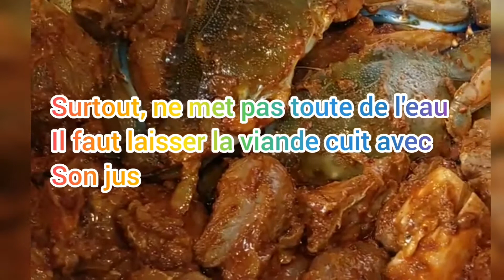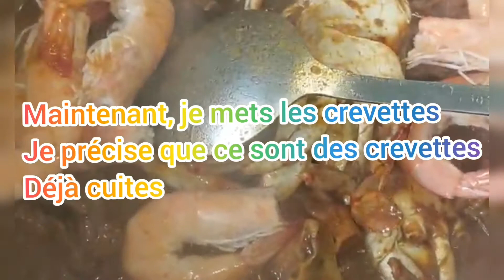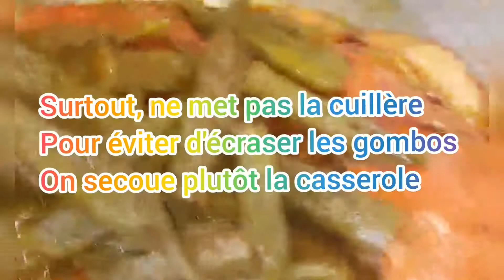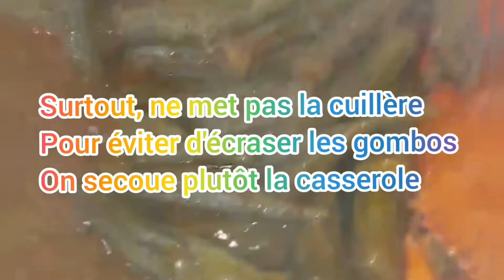6) Resèt sòs kalalou Gonbo ak diri blan sòs pwa nwa // Meilleure recette sauce gombo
Resèt sòs kalalou Gonbo ak Diri blan sòs pwa nwa // Meilleure recette sauce gombo

Dans cette nouvelle vidéo, on va décortiquer ensemble comme nous avions l'habitude de le faire, une nouvelle recette de la gamme riche et variée de la cuisine haïtienne. Votre cuisinière, c'est cheffe Paulane, je suis heureuse d'être à votre service. Aujourd'hui, je vais vous montrer étape par étape, comment préparer une bonne sauce de kalalou gombo qu'on je vais accompagner avec du riz blanc et une onctueuse sauce pois noir (sauce haricot noir),

500 g de Gombos
1 kg de viande rouge
209 g de crevettes
2 cuillère à soupe de pâte d'épices haïtiennes
3 petits crabes (Etrilles)
2 cuillère à soupe de concentrée de tomates
2 citrons verts
2 cuillère à soupe de beurre
1 cuillère à café de paprika doux
1 cuillère à café de paprika piquant
2 cuillère à soupe de moutarde
2 cuillère à soupe de d'huile d'olive
1 piment scotché au clous de girofle
1 cuillère à café de poivre noir
1 oignon
1 bouquet garni ( persils, thyms et feuille de laurier)

🔔 Et pour ne manquer aucune de nos publications, n'oubliez pas d'activer la petite cloche de notification 🔔

💬💬 Commentez les vidéos, faites nous part de vos avis, nous répondrons avec plaisir !

🔵 Notez la vidéo par une pouce bleue👍 , ce geste  nous encourage à continuer de vous proposer des meilleurs contenus